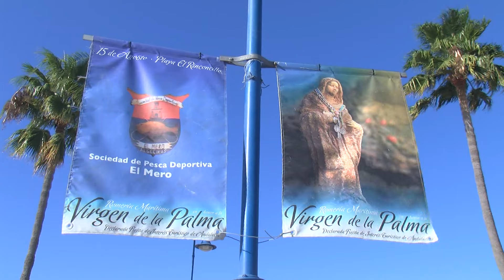Todo a punto en la Playa del Rinconcillo para la romería de la Virgen de la Palma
Todo preparado en la playa del Rinconcillo para la romería de mañana. Desde primera hora de esta mañana ya se palpaba la expectación entre algunos vecinos ante la inminente llegada de la virgen sumergida a su altar de la plaza de la Virgen del Mar.